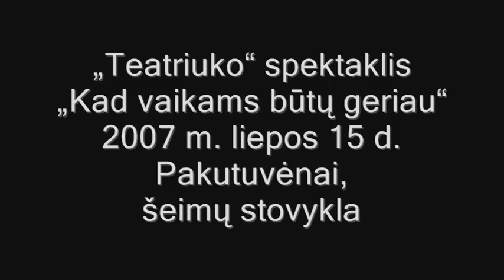2007 m. Šeimų stovykla - "Teatriukas"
"Teatriuko" spektaklis "Kad vaikams būtų geriau".
2007 m. liepos 17 d., šeimų stovykloje Pakutuvėnuose.
Filmavo Vilma Drabulytė